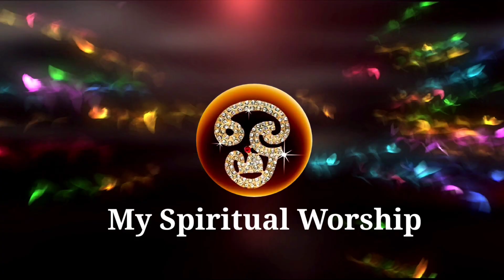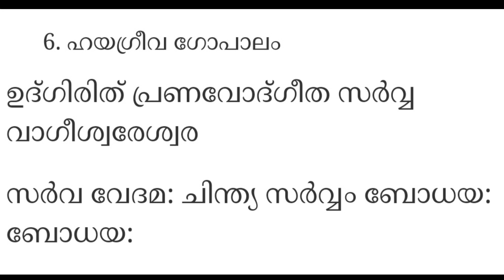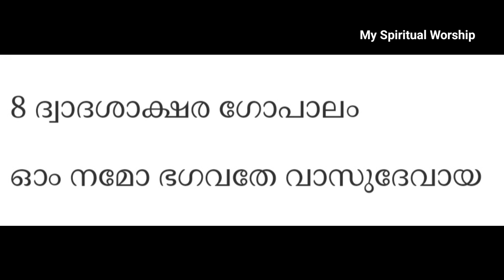ഈ 8 മന്ത്രങ്ങൾ നിത്യവും ജപിച്ചാൽ... ജീവിതം ഭാഗ്യ സമ്പുഷ്ടമാകും... സമ്പൽ സമൃദ്ധി കുതിച്ചുയരും...!!